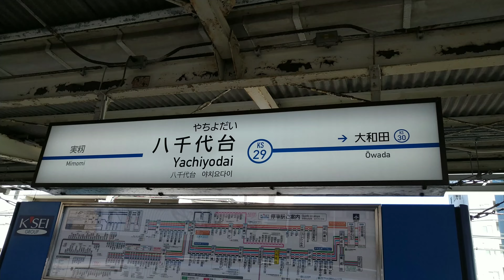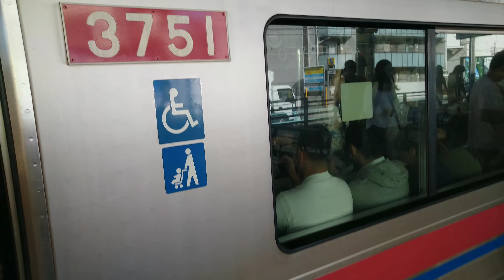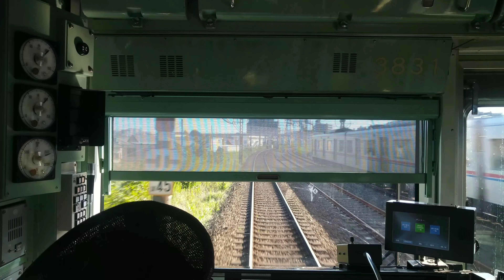京成本線3700形3831編成 八千代台〜勝田台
この日は勝田台にてガス工事がありました。そのため、車で送迎してもらい、八千代台駅から乗っていきます。
乗る電車は3400形を目的としていましたが…当該の電車は上りの西馬込行で走っておりましたので残念ながら乗ることが出来ませんでした。
京成車のみで今回は3700形にて無事勝田台に行きました。
尚、日勤のあと夜勤を急遽お願いされ、日勤終了後は東葉高速線に乗って村上のラウンドワン跡地に行ってみました。
そこはもう解体されたあとの事でした。まさかの解体済になってた更地として今後はマンションか何かが建てられるようです。
そのあとはそのままバスで極楽湯千葉稲毛店へ行って入浴済ませた後に夜勤現場へ急いで急行しました。
それからは遅刻せずに無事上番済ませて仕事して無事に終電までに間に合って仕事終わったのでそのまま東京駅へ向かって東京駅から横須賀線にて帰りました。
それでは最後までお楽しみくださいませ！

動画内容
車種　3700形　3831編成
区間　八千代台～勝田台
行先　普通　京成臼井(うすい)
撮影　運転席側・前面展望台